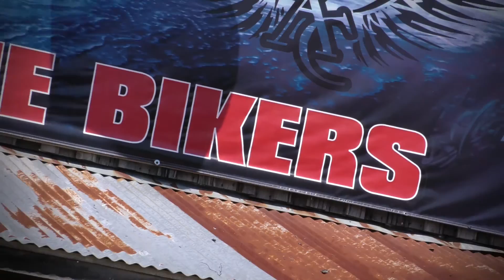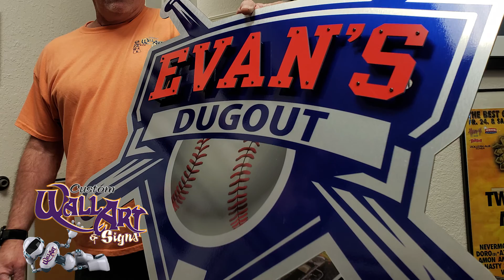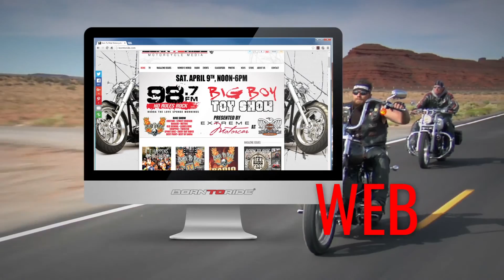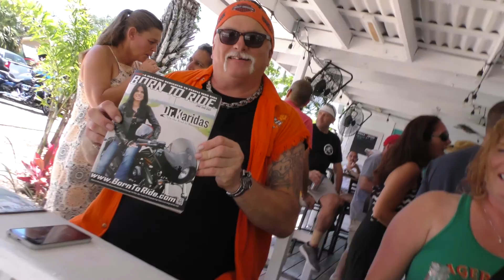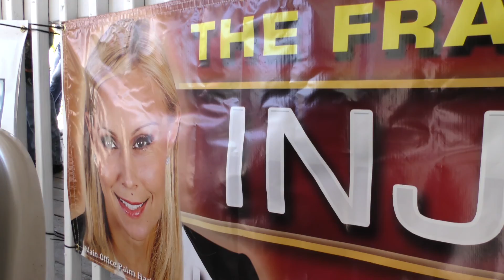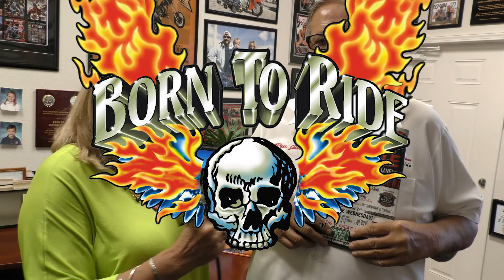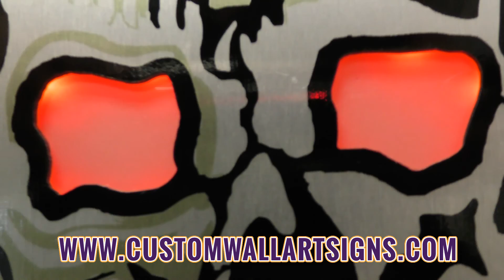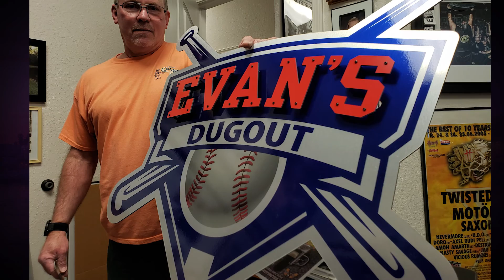Born To Ride Episode 1166 - Smugglers Den - Wall Art Designs - Stephanie Karidas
Check out this great event at Smugglers Den!  where we meet with Revrend Jim, and Wayne Witzack to learn all about how bikers are helping our community!  Then, need a custom wall sign?  Look no further, as Paul Ellis can create anything you can imagine!